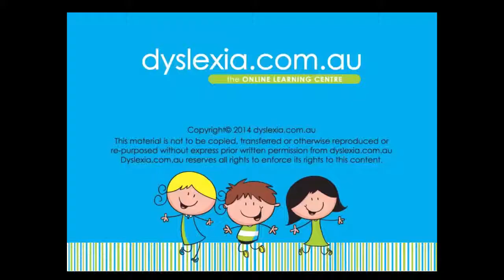dyslexia - Coping Behaviours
You can see our entire video collection FREE!

When a child who is a strong visual thinker becomes confused and disorientates, they start to develop strategies to cope with how they are feeling about their inability to do the task. At school, a child who doesn’t make sense of phonics, and whose mind is desperately searching for the meaning of the words, will start to show behaviours that will become compulsive. Some children develop the behaviour of becoming the class clown, doing something to make the other kids laugh. Children want to be liked, so doing something to make the other kids laugh, shows the dyslexic the other kids like them, and at least the other kids aren’t making fun of their difficulty with reading.

If you enjoyed this video, I really encourage you to click the Like button and share with other parents who may be looking for an answer to dyslexia. where you can get access to a ton additional resources to help you struggling child.